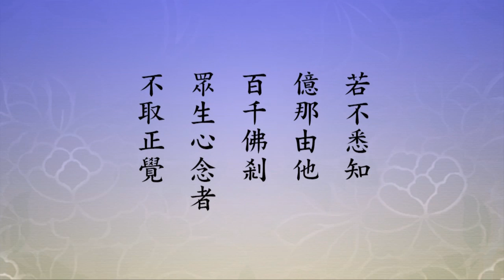極樂世界每個人都有他心通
【我作佛時。所有眾生。生我國者。皆得他心智通。若不悉知億那由他百千佛剎。眾生心念者。不取正覺。】
這一願，我們念下來之後，我不知道大家有什麼感觸。所有眾生往生到極樂世界，都得到他心智通，這個能量是億那由他百千佛剎，也就是說遍法界虛空界所有一切佛剎裡面眾生起心動念他全知道。我們起心動念，極樂世界的人全都知道，這個有很大的折服力，我們還能起一個不善的念頭嗎？不要以為人不知，人不知，鬼不知，天神也不知，極樂世界每個人都知道，決定瞞不過他的。我們看念老的註解，「右第九他心通願。他心通，亦名他心智通」。或者是「他心智，乃知他人心念之智」。這是智慧，能夠知道別人起心動念，不但是人，六道眾生，乃至於聲聞、緣覺、菩薩，起心動念，極樂世界的人全都知道，沒有一個不知道。我們真正要想往生極樂世界，起心動念全是阿彌陀佛，那個地方所有眾生都知道，阿彌陀佛能不知道嗎？確實，遍法界虛空界，一切眾生起心動念，阿彌陀佛全都知道。我們怎麼知道？接受阿彌陀佛本願，就是這一願第九願加持，這些眾生都有這個能力。阿彌陀佛當然圓滿究竟具足他心通願。那我們就知道，我們念念求生淨土，跟阿彌陀佛建立這個關係非常密切。如果還是對這個世界有留戀，佛與所有的菩薩對你都感覺得很遺憾，想去，這一生還去不了，必須把這個世間一切人事物統統放下。

文摘恭錄—2012淨土大經科註　（第一九０集）　2013/2/22　馬來西亞華嚴講堂　檔名：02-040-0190